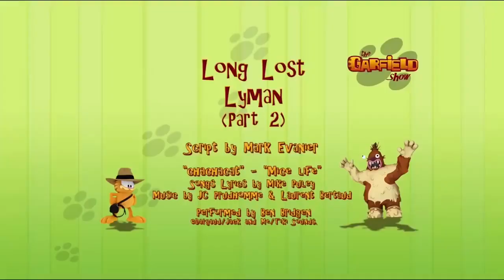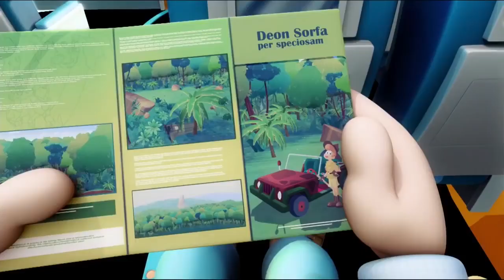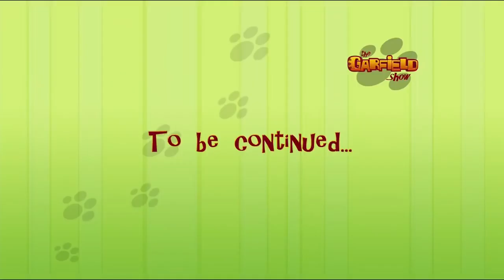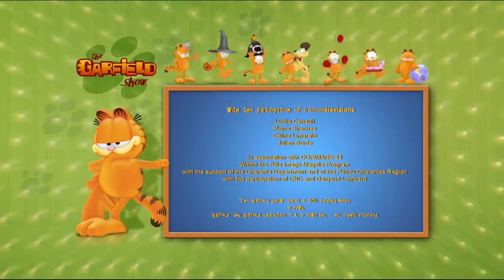The Garfield Show | EP124 - Long Lost Lyman (Part 2)